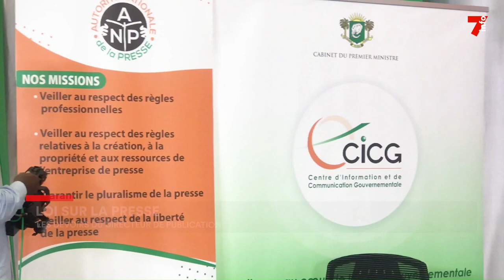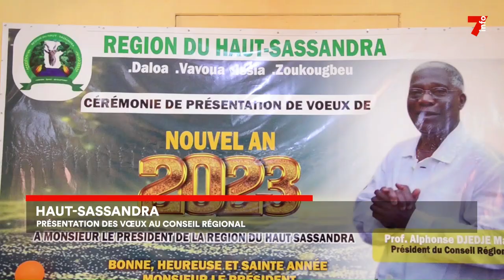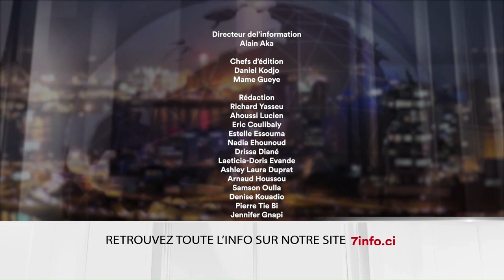Le 7 minutes du 9 février 2023 (édition du 12h)